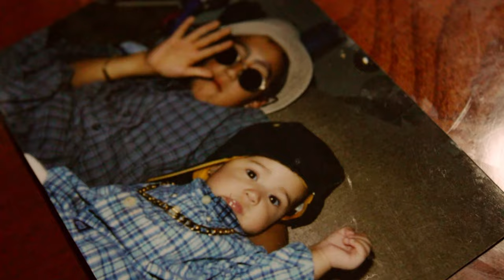BIRTHDAY VLOG - A recap del dia - Jamie Osorio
Es muy chistoso lo malo que soy enfocando con la camara, acabo de cumplir 20 y se intento hacer un video cute del dia, fue un dia muy especial y mas con mi familia conmigo
Con todo el amor Jamie ;)